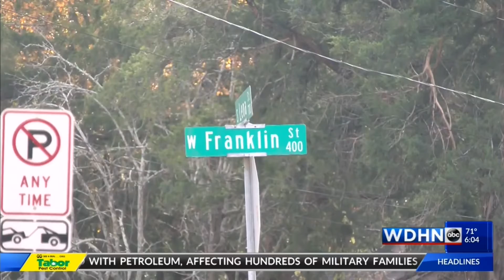VIDEO: Dothan police & bomb squad negotiate peaceful surrender